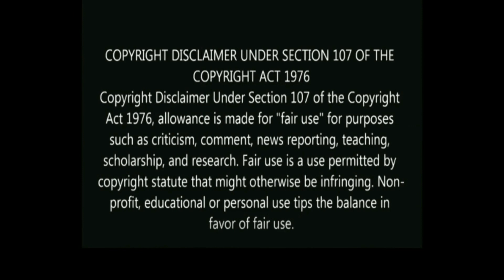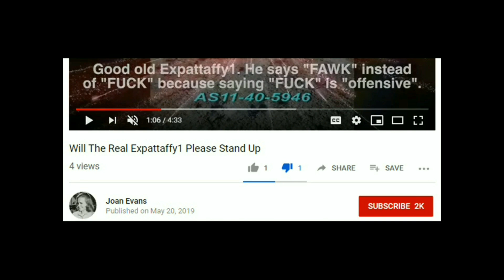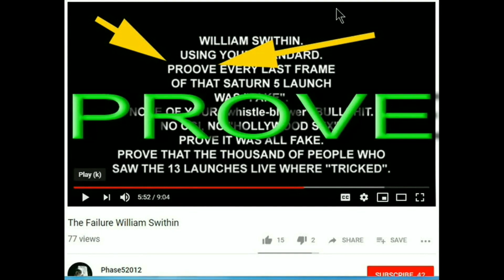Moon Hoax Reply; "Amicable Discussions" With Joan Evans.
This is our reply to Joan Evan's foul mouth text that she displays in her videos. This is no woman but Phase 52012 and Phase5 2020's foul mouth. They are the same person.